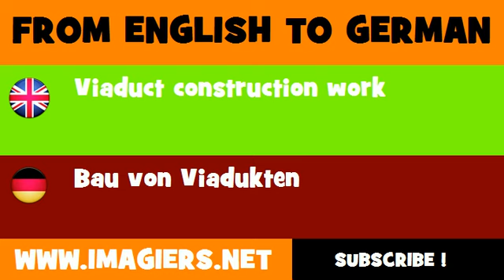FROM ENGLISH TO GERMAN = Viaduct construction work